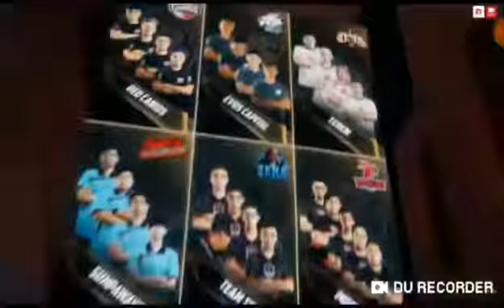World cup final match winning moment Freefire Battleground